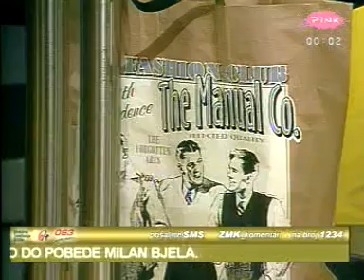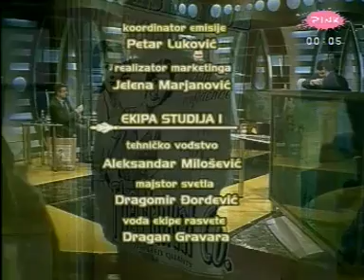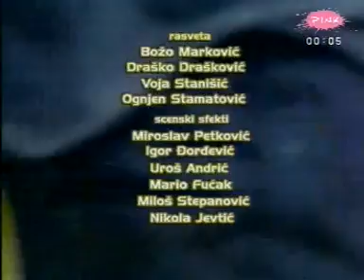Emisija Zamka i rasprava o Hagu,gosti Aleksandar Vucic,Andrija Mladenovic,Slobodan Gavrilovic